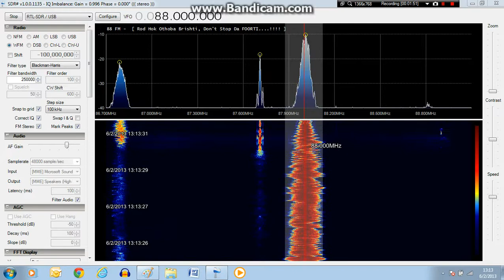FM DX Es Radio Foorti, Dhaka, Bangladesh, 88.0 MHz, 02 June 2013 0741 UTC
Logged at New Delhi, RTL SDR /SDR# + Triax 5 Ele Yagi Hor beamed at 80 deg , 1420 Kms